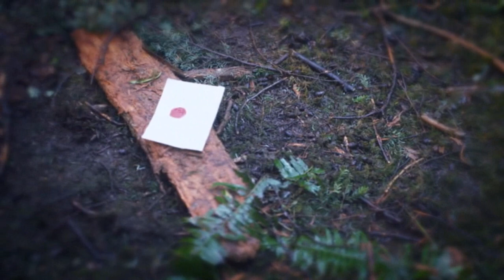Extrait : J K Rowling La magie des mots : L'esprit de la création d'Harry Potter